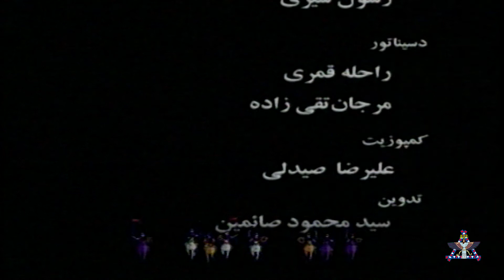زال و سیمرغ - این داستان شاهنامه درباره پدر رستم فرزند سیمرغ، پرنده دانایی است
.  داستان مشهوری دیگر از سری مجموعه داستانهای شاهنامه فردوسی . زال  که پدر رستم نامیده شده چون دیو سپید مویی به دنیا آمد
زال یا دستان از قهرمانان اسطوره‌ای ایرانی است که نامش در شاهنامه رفته‌است. زال در پارسی به معنای سپیدمو است. وی پسر سام و پدر رستم است. سام از آن که پسرش با موی سپید (آلبینیسم) و در شکل پری یا دیو به دنیا آمده بود ناخرسند بود. از این رو او را در پای البرز کوه که سیمرغ بر آن آشیان داشت رها کرد. سیمرغ نوزاد را یافت و به آشیانه خود برد و بزرگ کرد. از این
پس سیمرغ تا پایان زندگی یاور زال و پسرش رستم است.
سام بیشتر بخاطر آن نگران بود که اگر بزرگان و سرداران زابلی هنگامیکه زال را با سپیدموی مشاهده کنند و از او دلیلش را به پرسند چه جوابی به بزرگان دارد بدهد، بر همین اساس تصمیم گرفت تا کودک را که اهریمن نژاد نامیده بود از خود دور کند تا مورد شماتت قرار نگیرد. اقدام سام بدین صورت نقل شده:

چو آیند و پرسند گردنکشان  چه گویم ازین بچّهٔ بدنشان
چه گویم که این بچّهٔ دیو چیست  پلنگست و دو رنگست و گرنه پریست
ازین ننگ بگذارم به ایران‌زمین  نخواهم برین بوم و بر آفرین
به فرمود پس تاش برداشتند  از آن بوم و بر دور بگذاشتند
بجایی که سیمرغ را خانه بود  بدان خانه این خُرد بیگانه بود
نهادند بر کوه و گشتند باز  برآمد برین روزگاری دراز

این فیلم تا کنون جوایزی را نصیب خود کرده

نویسنده و کارگردان .: محمود صائمین
نام دقیق عوامل تولید در تیتراژ آمده
آهنگساز : کمال مدنی